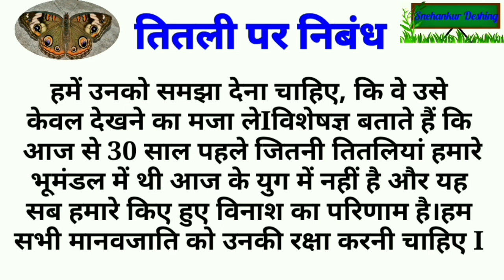तितली पर सुंदर निबंध/Titali par Nibandh/तितली पर निबंध हिंदी में by Snehankur Deshing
titliparnibandh